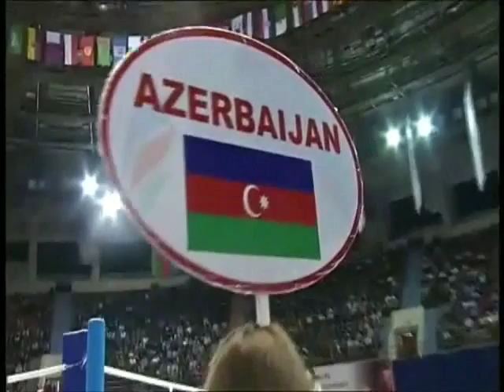Teymur Mamedov 2011